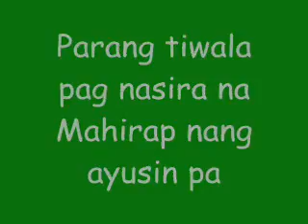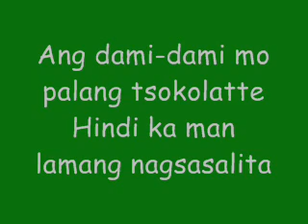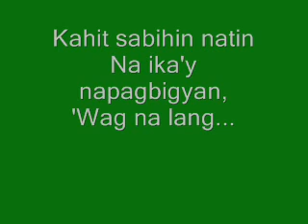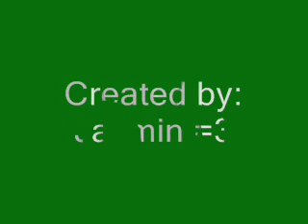Tsokolatte by PNE.wmv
la lang magawa ..
wala kasing net kanina ehhh haha ..